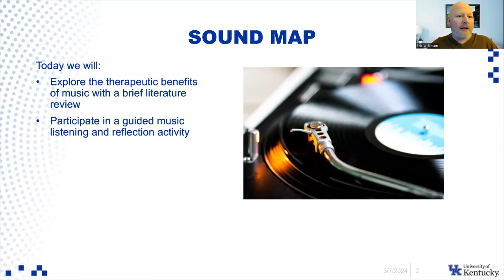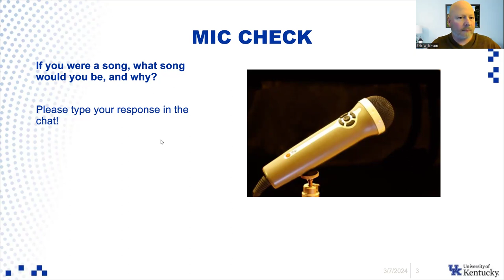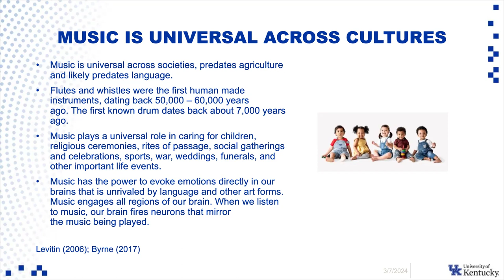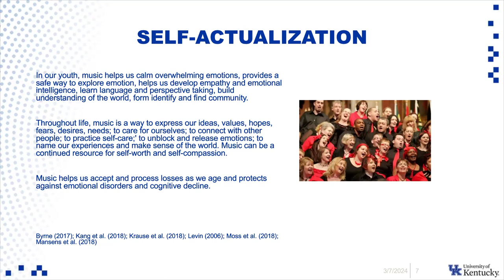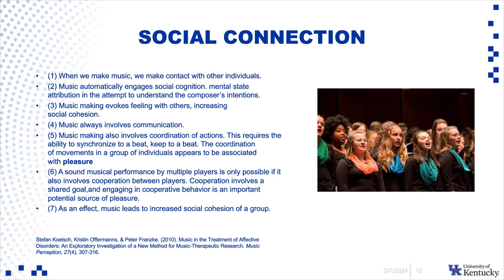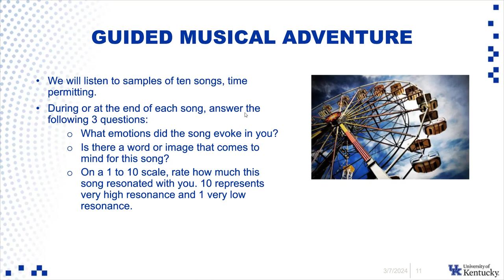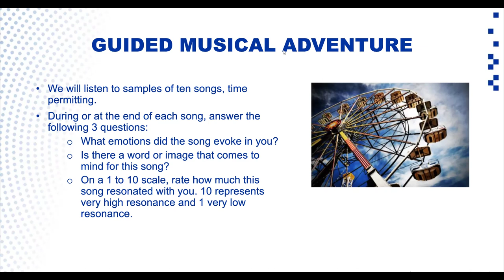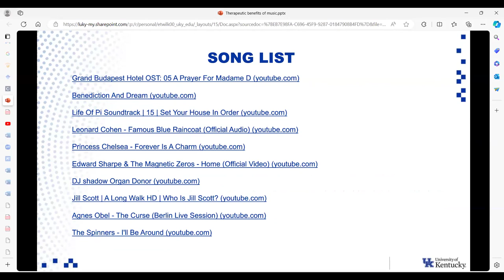Work-Life series - Therapeutic Benefits of Music (Using Music for your mental health)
Music is an important but often underappreciated source of self-care and wellness. Embracing music in everyday life helps to inspire us, motivate us, ease our tensions, lessen our burdens, lift our spirits and connect us with our inner wisdom.
Presenter: Eric Wilkinson, MSW, LCSW, UK HR Mental Health Therapist